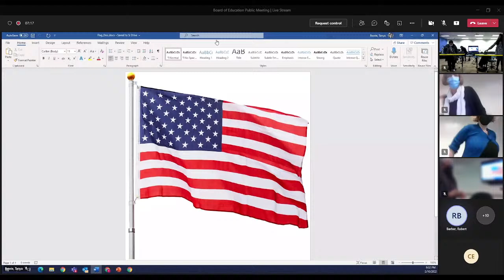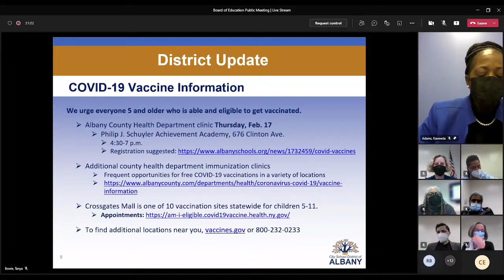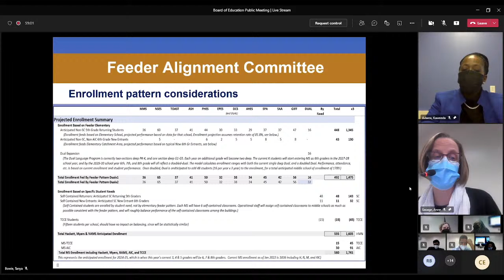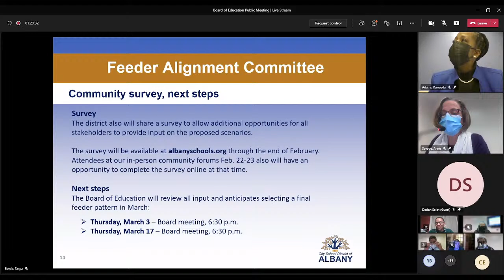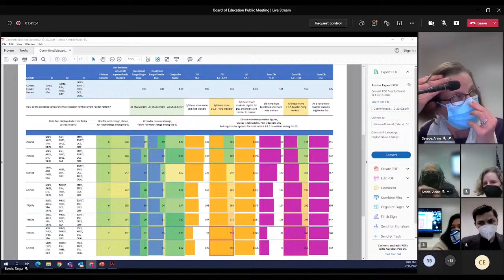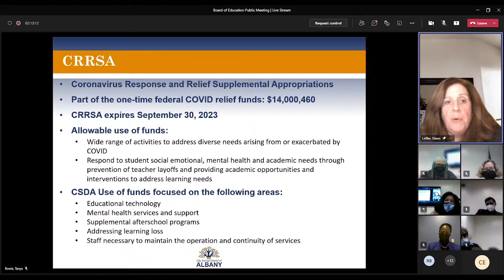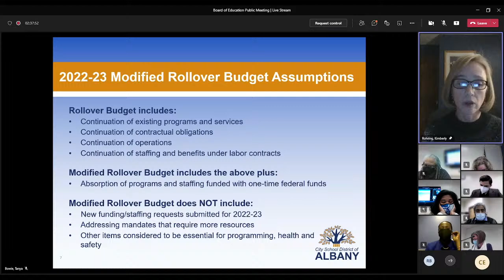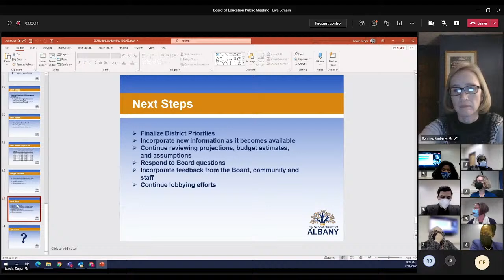Board of Education Public Meeting | Live Stream | February 10, 2022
Public meeting of the Board of Education of the City School District of Albany